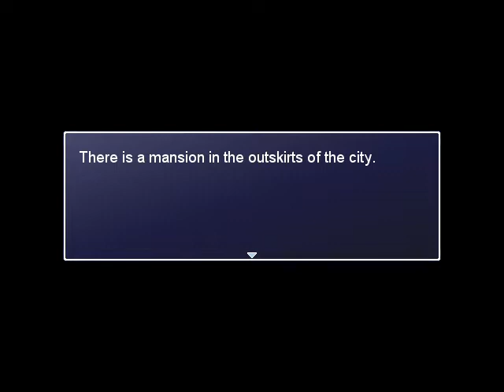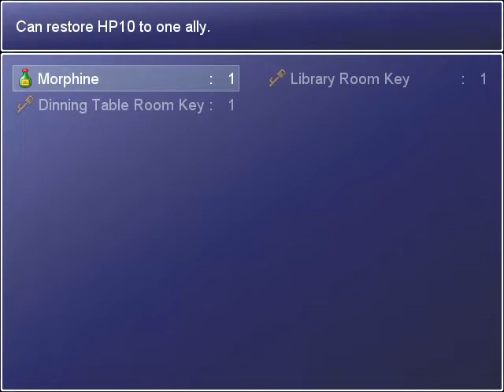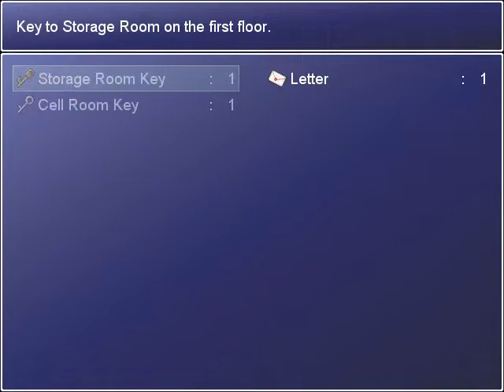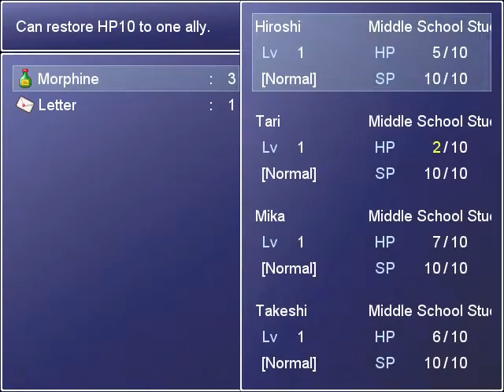House of oni: english failure